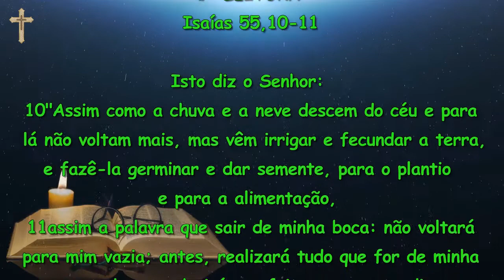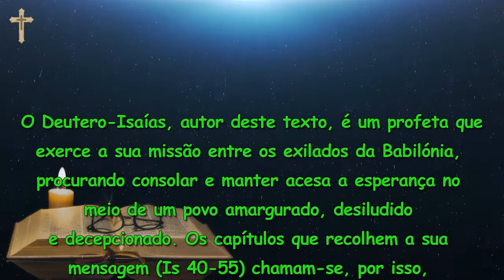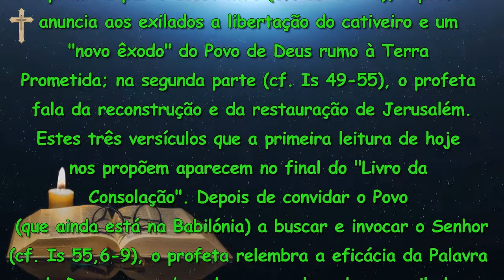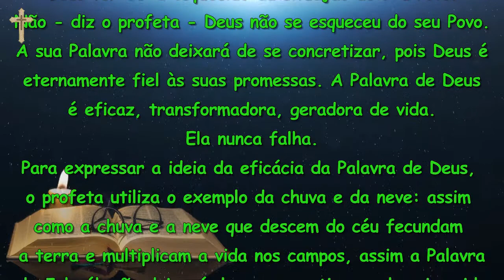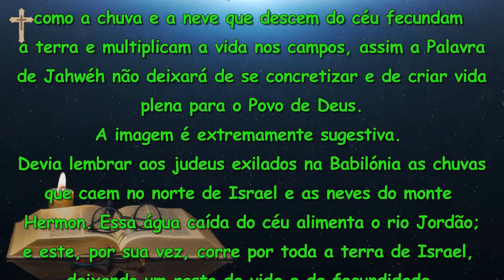1ª LEITURA - ISAÍAS 55,10-11 (COM REFLEXÃO)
1ª LEITURA Isaías 55,10-11

Leitura do Livro do Profeta Isaías:
Isto diz o Senhor:
10“Assim como a chuva e a neve descem do céu e para
 lá não voltam mais, mas vêm irrigar e fecundar a terra,
e fazê-la germinar e dar semente, para o plantio
e para a alimentação,
11assim a palavra que sair de minha boca: não voltará
para mim vazia; antes, realizará tudo que for de minha
vontade e produzirá os efeitos que pretendi,
ao enviá-la”.

Reflexão:
O Deutero-Isaías, autor deste texto, é um profeta que
exerce a sua missão entre os exilados da Babilónia,
procurando consolar e manter acesa a esperança no
meio de um povo amargurado, desiludido
e decepcionado. Os capítulos que recolhem a sua
mensagem (Is 40-55) chamam-se, por isso,
"Livro da Consolação".
Na primeira parte desse livro (cf. Is 40-48), o profeta
anuncia aos exilados a libertação do cativeiro e um
"novo êxodo" do Povo de Deus rumo à Terra
Prometida; na segunda parte (cf. Is 49-55), o profeta
fala da reconstrução e da restauração de Jerusalém.
Estes três versículos que a primeira leitura de hoje
nos propõem aparecem no final do "Livro da
Consolação". Depois de convidar o Povo
(que ainda está na Babilónia) a buscar e invocar o Senhor
(cf. Is 55,6-9), o profeta relembra a eficácia da Palavra
de Deus que acabou de ser proclamada aos exilados
(cf. Is 55,10-11). Estamos na fase final do Exílio
(à volta  de 550/540 a.C.).
A comunidade exilada está farta de belas palavras e de
promessas de libertação que tardam a concretizar-se...
A impaciência, a dúvida, o cepticismo vão minando
lentamente a resistência e a fé dos exilados...
Será que as promessas de Deus se concretizarão?
Deus não está a ser demasiado lento, em relação a algo
que exige uma intervenção imediata?
Deus ter-se-á esquecido da situação do seu Povo?
Não - diz o profeta - Deus não se esqueceu do seu Povo.
A sua Palavra não deixará de se concretizar, pois Deus é
eternamente fiel às suas promessas. A Palavra de Deus
 é eficaz, transformadora, geradora de vida.
Ela nunca falha.
Para expressar a ideia da eficácia da Palavra de Deus,
o profeta utiliza o exemplo da chuva e da neve: assim
como a chuva e a neve que descem do céu fecundam
a terra e multiplicam a vida nos campos, assim a Palavra
de Jahwéh não deixará de se concretizar e de criar vida
plena para o Povo de Deus.
A imagem é extremamente sugestiva.
Devia lembrar aos judeus exilados na Babilónia as chuvas
que caem no norte de Israel e as neves do monte
Hermon. Essa água caída do céu alimenta o rio Jordão;
e este, por sua vez, corre por toda a terra de Israel,
deixando um rasto de vida e de fecundidade.
A Palavra de Deus é como essa água bendita caída
do céu que, inevitavelmente, gera essa vida
que alimenta o Povo de Deus.
Segunda a Sexta 06h00 e Sábado 07h00 sintonize e ouça
PROGRAMA - A IGREJA NA COMUNICAÇÃO